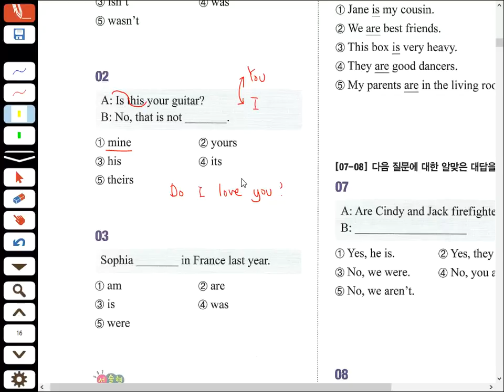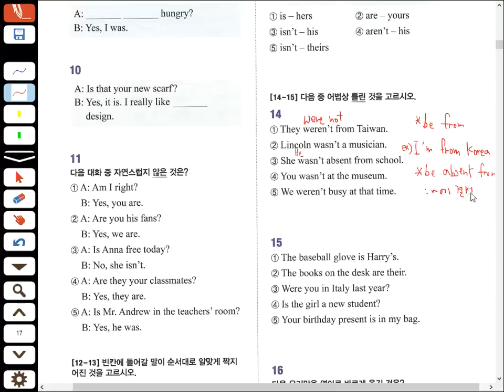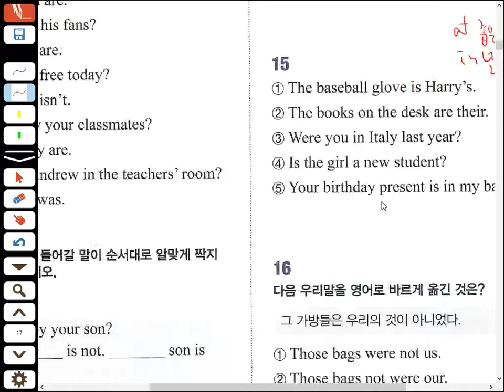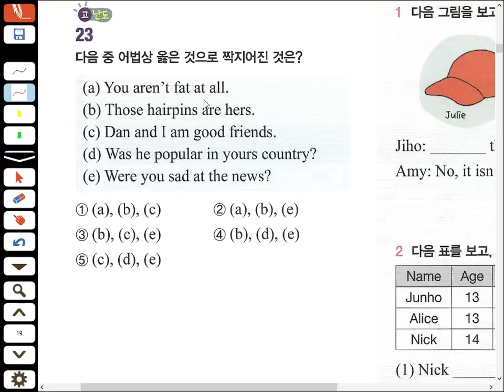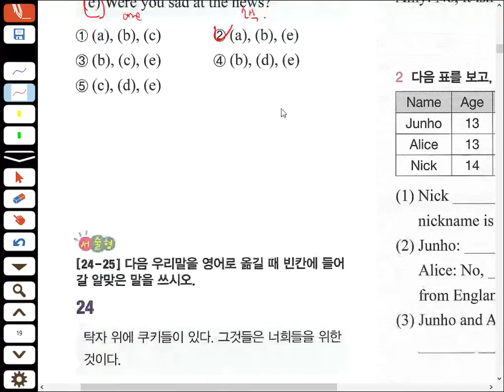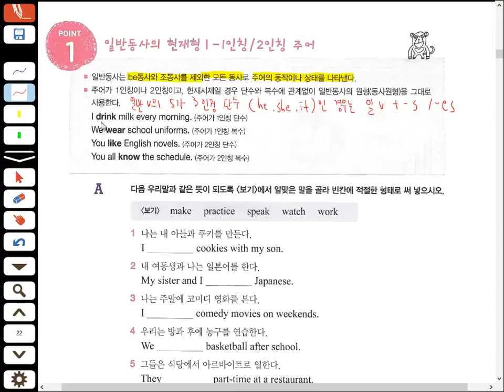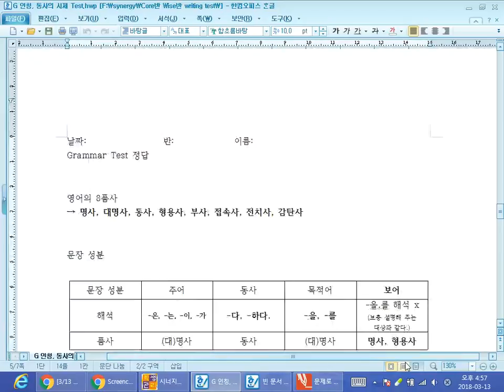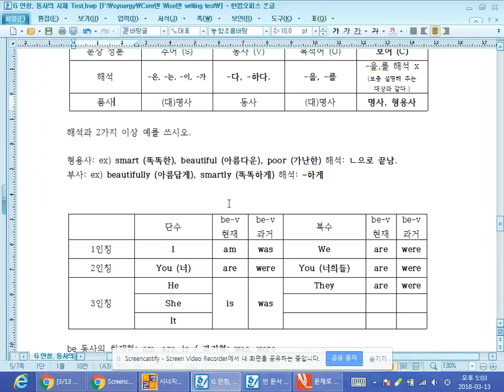Mar 13, 2018 wise